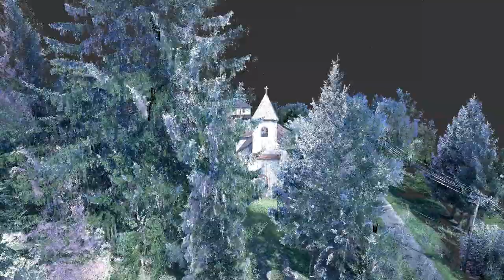Csonkahegyhát, Munkás Szent József iskolakápolna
Az eldugott göcseji kis falvak közül többnek még a 20. század elején sem futotta se templomra, se rendes iskolára. Ebben az 1920-as évek országos iskolaépítési programja hozott változást. A tevékeny zalaegerszegi plébános, későbbi bíboros, Mindszenty József közbenjárására a Göcsejben is új, kápolnával és szolgálati lakással rendelkező iskolák épültek, egy fedél alatt enyhítve a tanulók, tanítók és hívek gondjait. Csonkahegyháton ma is eredeti formájában látható egy ilyen tipikus iskolakápolna: még az udvari budi és a kerekes kút is őrzi a század közepének viszonyait.